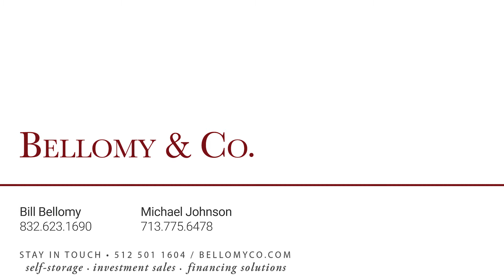Affordable Mini Storage | Bay City, Texas (Houston MSA)